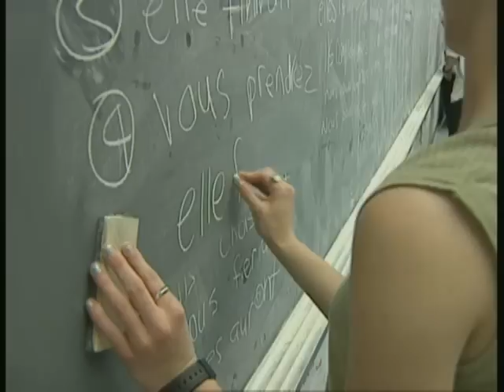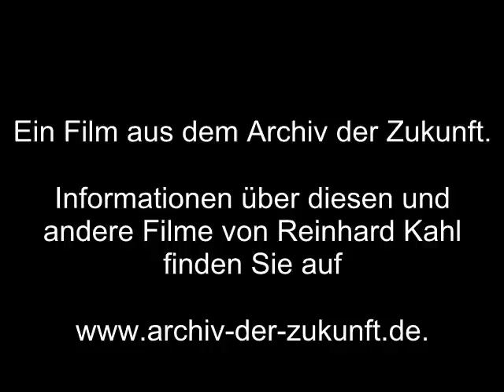Auf der Suche nach der Schule der Zukunft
Ausschnitt aus der Dokumentation "Auf der Suche nach der Schule der Zukunft"  von Reinhard Kahl.
Hier werden Kenner der Filme aus dem Archiv der Zukunft nichts ganz Neues finden. Die Filme in Längen von zwischen vier und sechzehn Minuten sind allerdings besonders für Veranstaltungen geeignet. Sie wurden zusammen mit der Hamburger Schulbehörde konzipiert, um im Hamburger Schulentwicklungsprozess gute Ideen und Beispiele zu verbreiten. Es beginnt mit einem Prolog von Royston Maldoom, dann der Hauptfilm „Wie Lernen begeistert" und schließlich „Andere Länder. Blicke über den Zaun".